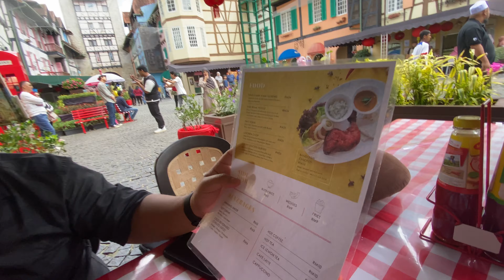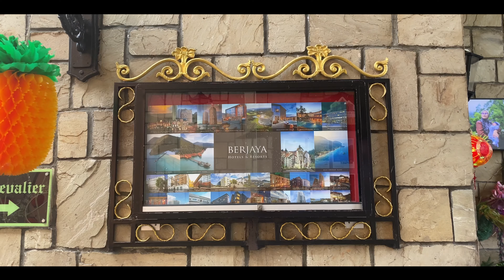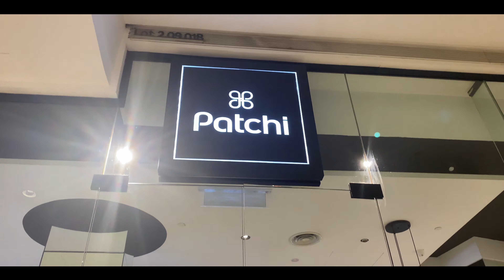Terima Kasih Malaysia 🇲🇾 | Travel Vlog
12-Hour Malaysia Adventure!

Hello Its me Maria! Get ready to join us on an exhilarating whirlwind tour through Malaysia in just 12 hours!

In this action-packed vlog, we're diving headfirst into the bustling streets of Kuala Lumpur, soaking in every moment of our whirlwind adventure.

First stop: the iconic Petronas Twin Towers, where we marveled at the breathtaking skyline views and captured some unforgettable memories. 🏙️✨

Next, we ventured to the majestic Batu Caves, immersing ourselves in the rich cultural heritage and awe-inspiring beauty of this sacred site. 🌄🙏

But wait, the excitement didn't end there! We also explored the enchanting Colmar Tropicale, a slice of France nestled in the heart of Malaysia. 🇫🇷🌴

And of course, what's a trip without a little retail therapy? We hit up Fahrenheit 88 Kuala Lumpur for some serious shopping fun, discovering hidden gems and soaking in the vibrant atmosphere of the city. 💼🛍️

Join us as we capture the essence of Malaysia in just 12 hours, from iconic landmarks to hidden treasures.